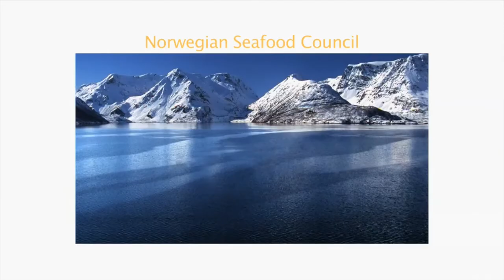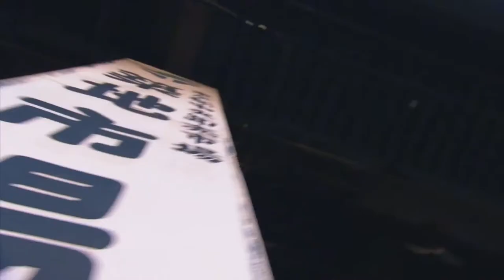New Scandinavian Cooking - Fire in the Belly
Using local salmon in his cooking Andreas starts off with an open fire, and he makes cured salmon following an ancient recipe in Northern Norway, before he travels to Japan to discover that sometimes the best way to cook a fish, is not to. Season 9 Episode 6